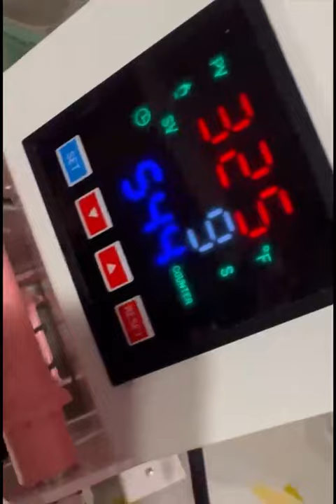T.O Young Voices Podcast x 307thApparel